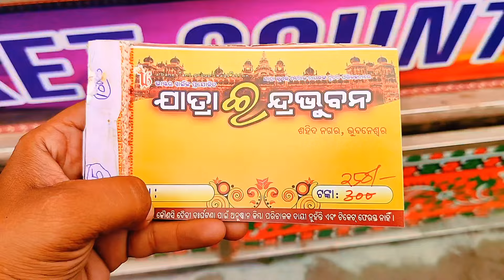ଯାତ୍ରା ଇନ୍ଦ୍ରଭୁବନ 2024 || Jatra Indrabhuban 2024 Rourkela || Rourkela ନୂଆ ଓଡ଼ିଆ ଯାତ୍ରା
Jatra Indrabhuban 2024
ଯାତ୍ରା ଇନ୍ଦ୍ରଭୁବନ 2024
Jatra Indrabhuban 2024 Rourkela
Jatra Indrabhuban Sector 13 Rourkela
Jatra Indrabhuban Rourkela
Rourkela New Jatra
Rourkela Jatra Indrabhuban 2024
Rourkela Vlogger
Rourkela Youtuber
Opera Ashok Samrat Rourkela
Opera Ranga Mahal Rourkela
indrabhuban jatra 2024
ind jatra bondamunda
indrabhuban next camp
indrabhuban 2024
rourkela jatra
khukhundubahal ind jatra 2024
odia jatra 2024
no 1 jatra party in odisha
indrabhuban jatra party
ଯାତ୍ରା ଇନ୍ଦ୍ରଭୁବନ
ଯାତ୍ରା ଇନ୍ଦ୍ର ଭୁବନ
ଓଡ଼ିଆ ଯାତ୍ରା ଇନ୍ଦ୍ର ଭୁବନ
ଓଡ଼ିଆ ନୂଆ ଯାତ୍ରା 2024 ରାଉରକେଲା
जात्रा इंद्र भूबन 2024 Sector 13 राउरकेला
Jatra Indra Bhuban Sector 13 Melan Ground Rourkela
Jatra Undrabhuban 2024 Rourkela
Rourkela Vlogger
Rourkela Youtuber